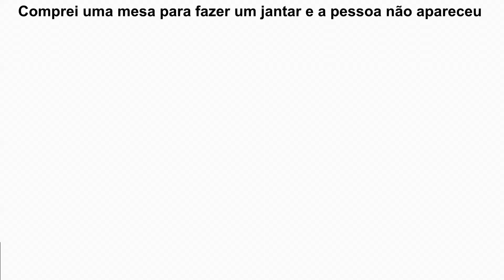Comprei uma mesa para fazer um jantar e a pessoa não apareceu | Gustavo Mioto no PocCast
SOMOS UM CANAL NÃO OFICIAL

Nesse canal vamos soltar alguns clips que achamos interessantes do podcast Poccast. Espero que gostem.

Apresentado por:
🎙️ Rafael Uccman - @rafaeluccman
🎙️ Lucas Guedez - @lucasguedez